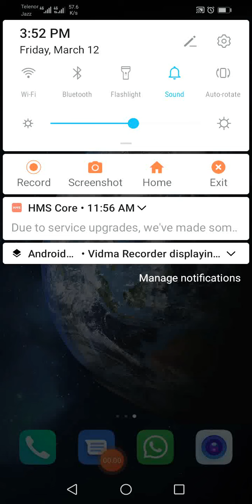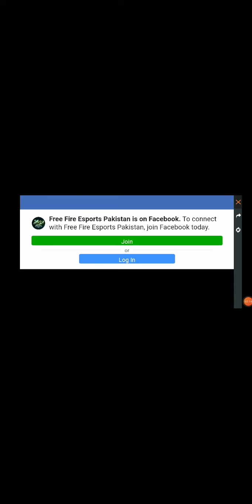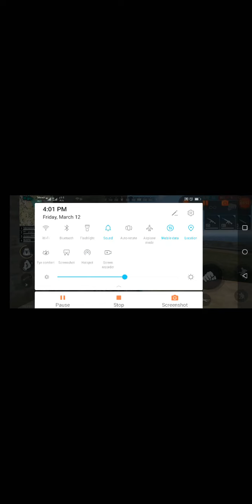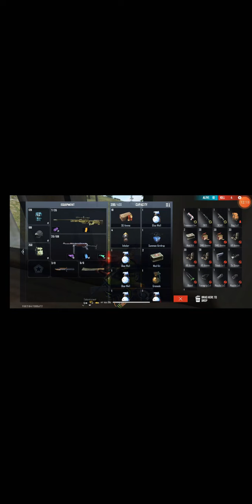Pro bro free fire 😁